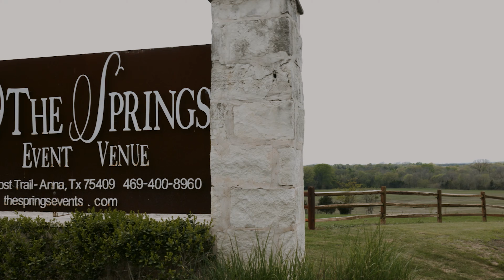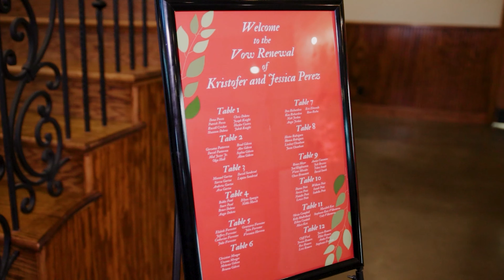The Wedding Film Of Kris & Jessica